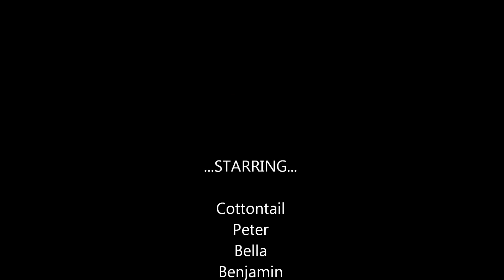Sylvanian Families go to the Market!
Cottontail, Peter, Bella, Benjamin, Flopsy, Mopsy, Flora, Muffin, Quack and Lavender are going to the market to buy some food!

HD

**Watch on a bigger screen for better results**
(The writing in speech might be a bit small)